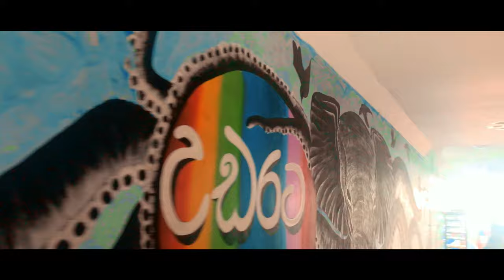Kandy Cinematic travel Video (4K UHD) Heart of Sri Lanka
Kandy, byname Maha Nuwara (“Great City”), city in the Central Highlands of Sri Lanka, at an elevation of 1,640 feet (500 metres). It lies on the Mahaweli River on the shore of an artificial lake that was constructed (1807) by the last Kandyan king, Sri Wickrama Rajasinha. Kanda, the word from which Kandy is derived, is a Sinhalese word meaning “hill”; from the city’s initial construction, about 1480 CE, it was known as Kanda Uda Pas Rata (“Palace on Five Hills”). In 1592 it became the capital of the Sinhalese kings, who preserved their independence during the period of European colonial rule—except for temporary occupations by the Portuguese and the Dutch—until 1815, when the British ousted Sri Wickrama Rajasinha.

film by Chamidu Ranasinghe @chamu&pinky

. Sony XZ3